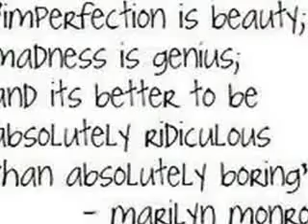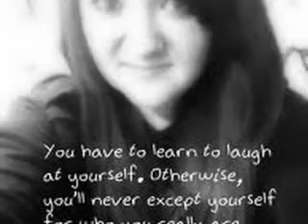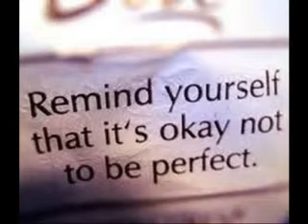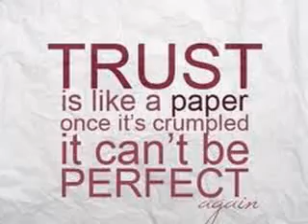Hollywood Whore.flv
love yourself for all your imperfections